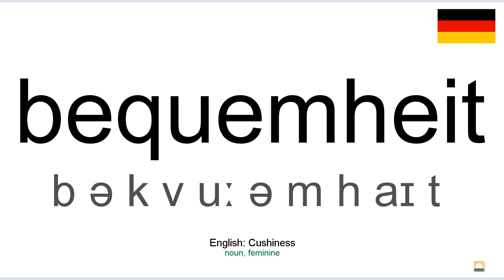How to pronounce: Bequemheit (German)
How to pronounce bequemheit in german
Wie bequemheit ausgesprochen Deutsch
Die deutsch aussprache von dem wort bequemheit.
Cómo pronunciar bequemheit en aleman
Comment prononcer bequemheit en allemand
Come pronunciare bequemheit in tedesco